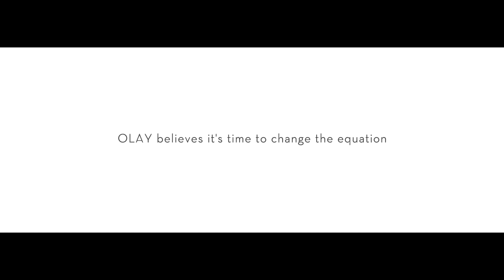OLAY STEMTheGap - It's Time to Change the Equation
It is estimated that majority of all jobs will be technology based by 2030. In India today, women only make up 14% of the workforce in STEM Science, Technology, Engineering, Mathematics (STEM). Olay believes it's time to change this equation! The future of our girls depends on what we teach them today.

Our unconscious bias creates barriers for young girls to pursue their passion and studies in STEM. OLAY's STEMTheGap campaign aims to create awareness for this movement and ensure a great future for our girls. Olay will fund STEM scholarships for girls across India partnering with LEAD. This will enable more girls to fearlessly pursue STEM.